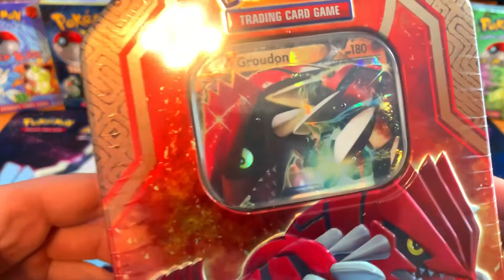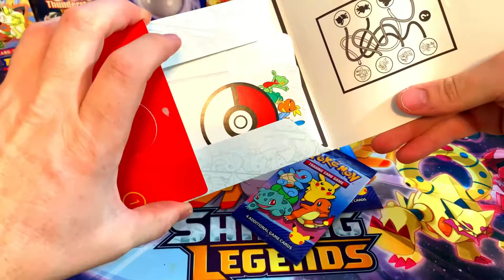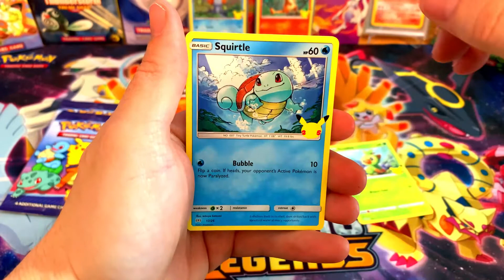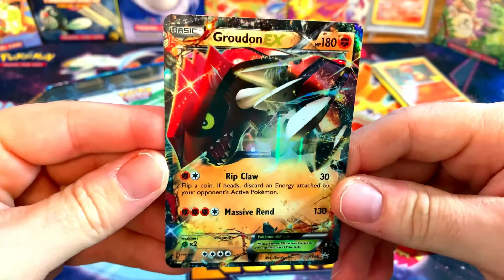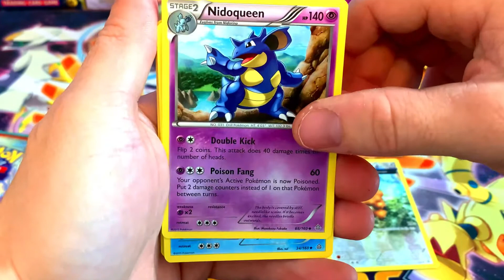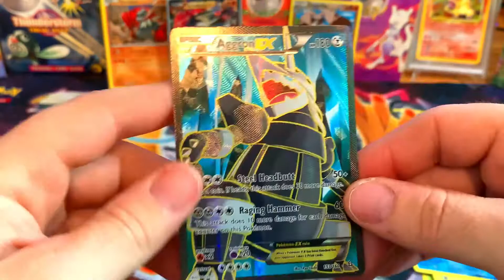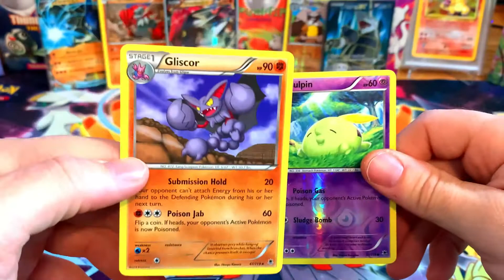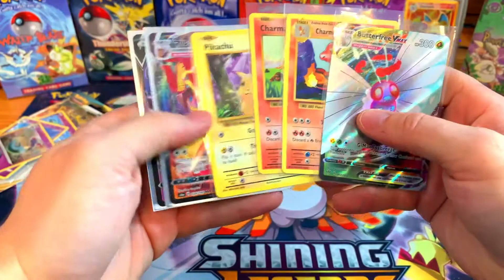POKEMON OPENING XY PRIMAL CLASH!/ PHANTOM FORCES! & SOME MCDONALDS PACKS!....GIVEAWAY!!!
EBAY STORE
Mysticmew6744 @ Instagram

PLEASE DONT FORGET TO CHECK OUT SUNDAYS GIVEAWAY VIDEOS!!! TODAYS VIDEO!